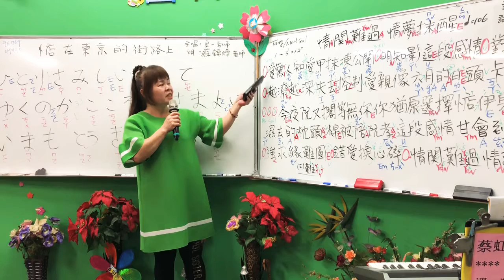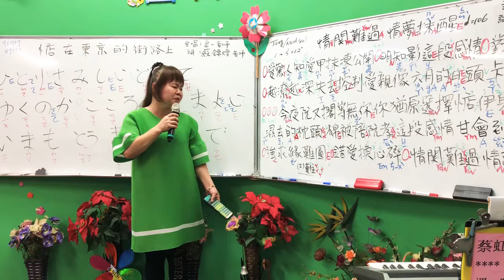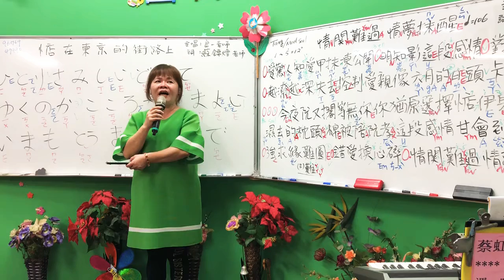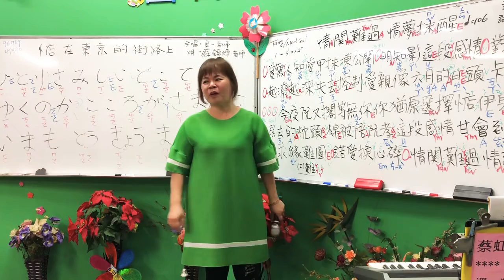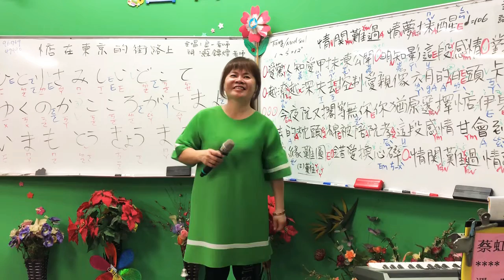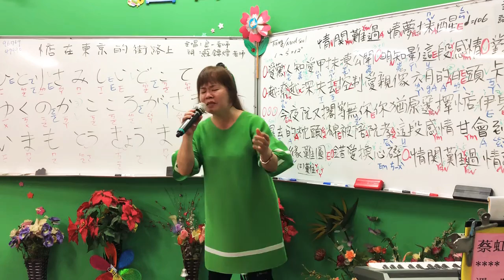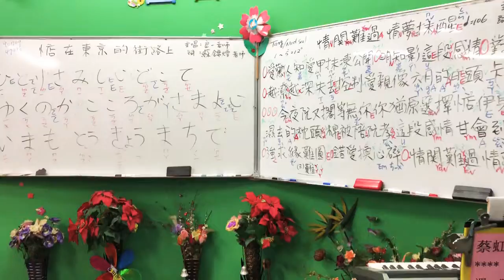1071221蔡虹菱國／台教唱班週五晚7－9時教學曲～情關難過情夢抺醒（唐 儷）詞曲：于孟文老師～耐心教學一句一句慢慢帶唱0930928797感恩按👍訂閲2